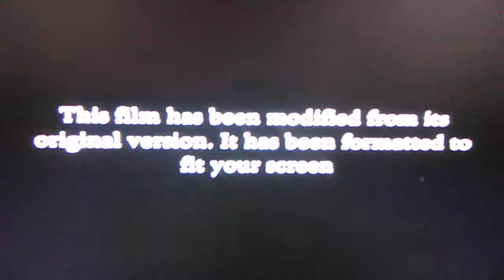Hellament The Untold Story Part 1: School Sucks Series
This is part one of a lost Documentary about the rise and fall of Goon, Inc. Productions first series Hellament. This part talks about What the members were up to before Hellament began.